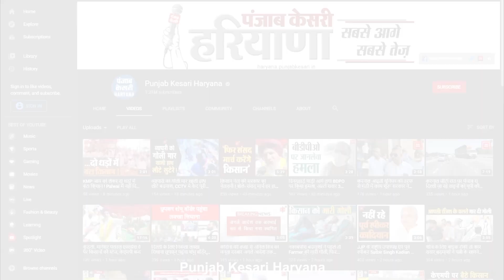Faridabad छोटा खोरी गांव विकसित करने की तैयारी, सस्ते प्लॉटों का लालच देकर बनाई जा रही अवैध कॉलोनी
फरीदाबाद के समय पुर में छोटा खोरी एरिया विकसित करने की तैयारी कृषि योग्य भूमि पर बनाए जा रहे हैं अवैध फ्लैट गरीब लोगों को सस्ते प्लॉटों का प्रलोभन देकर खोरी की तर्ज पर बनाई जा रही अवैध कॉलोनी खोरी मामले में सुप्रीम कोर्ट के आदेशों के बाद भी सबक नहीं ले रहे अधिकारी धड़ल्ले से गरीबों को लगाया जा रहा है आशियाना के नाम पर चूना